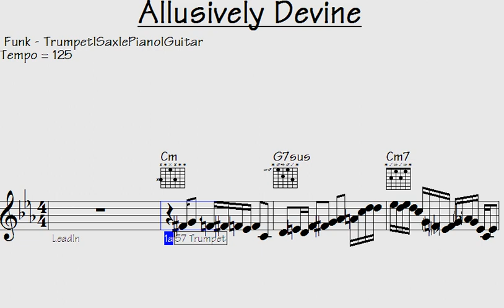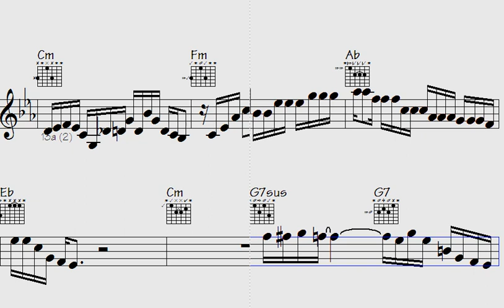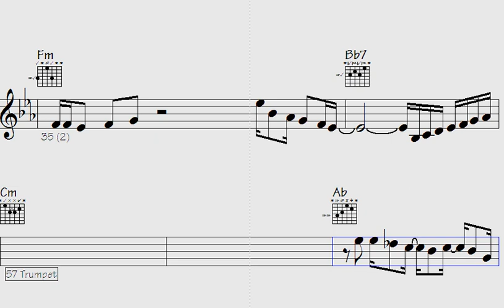🟤Soulful Funk: Trumpet, Guitar & Sax Embellishers. - Allusively Devine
"Experience the mesmerizing fusion of soulful funk with the enchanting melodies of trumpet, guitar, and sax embellishers in this captivating musical journey. Let the groovy rhythms and soul-stirring harmonies transport you to a world of pure musical bliss. Whether you're a seasoned jazz enthusiast or a curious listener, this extraordinary performance promises to delight your senses and leave you wanting more. Join us for an unforgettable experience that celebrates the essence of soulful funk, as talented musicians showcase their mastery, creating an electrifying atmosphere filled with joy and passion. Don't miss out on this one-of-a-kind musical extravaganza that will surely leave you inspired and uplifted. Hit the play button now and let the soulful funk take you on an exhilarating ride."